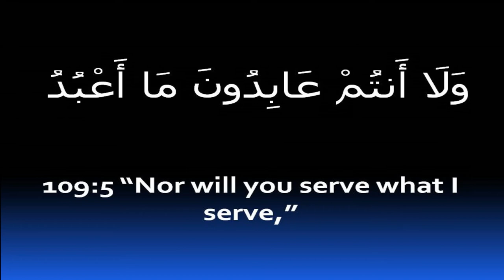QR 255 Surah 109-001-006